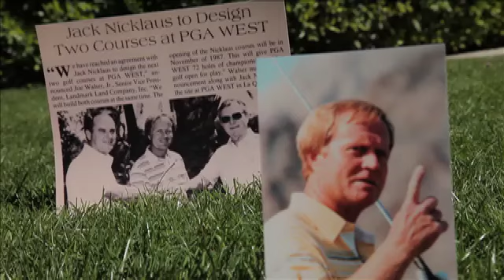PGA WEST Celebrates 25 years!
PGA WEST in La Quinta, Ca celebrates our 25th anniversary with warm wishes from  celebrities and golf legends, including all 5 golf course designers; Jack Nicklaus, Greg Norman, Arnold Palmer and Tom Weiskopf.